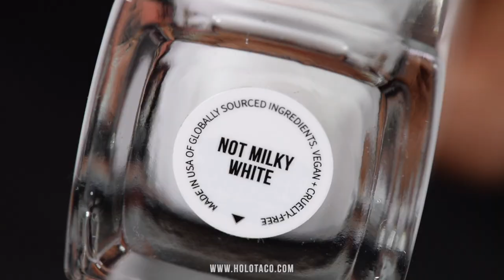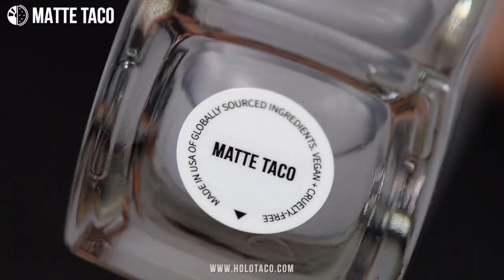Easy Dry-Brush Nail Art (No Tools!)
💅 H O L O  T A C O  C R È M E S💅:
💅 Banana Hacks
💅 Duct Tape Grey
💅 Green Screen
💅 Royal-Tea Blue (reformulated)

💅 Holo Taco - Smoothing Base
💅 Holo Taco - Not Milky White
🧰 Holo Taco - Rainbow Chrome Nail Tool Kit (tweezers)
🔧 Holo Taco - Protective Peel
💦 Holo Taco - Glossy Taco or Super Glossy Taco
🎩 Holo Taco - Matte Taco
💿 Holo Taco - Flakie, Linear & Scattered Holo Taco

Boring nails? Just add a Holo Taco! 😉💿🌮💅

Holo Taco is the creation of Cristine Rotenberg, the personality behind the biggest "nail art" channel on YouTube — Simply Nailogical.
Inspired by her love of all things holographic, Cristine decided to launch her own nail polish brand to bring high quality special effects nail polishes to the masses. Holo Taco is nail polish for people who aren’t afraid to have a little fun. It’s about having nails that are bold, playful, a little badass, and anything but boring. Each polish is designed by Cristine, and Holo Taco’s products are vegan & cruelty-free.

Simply did nail art
- Cristine